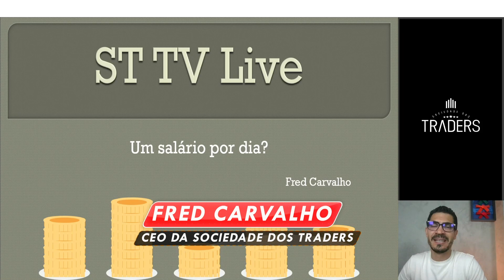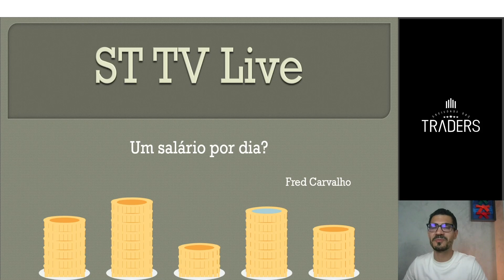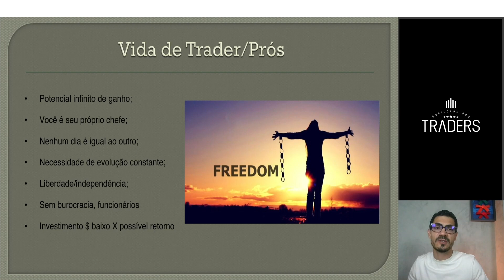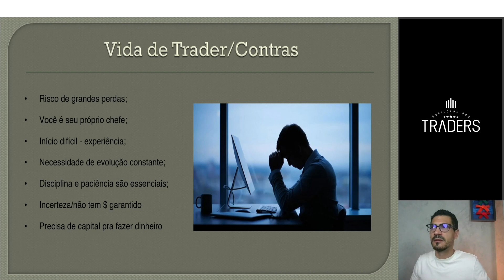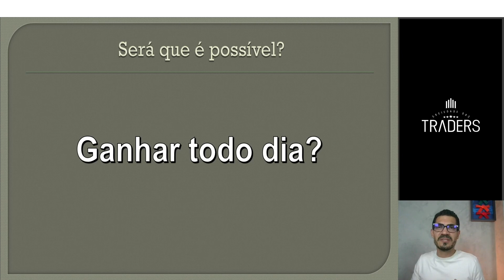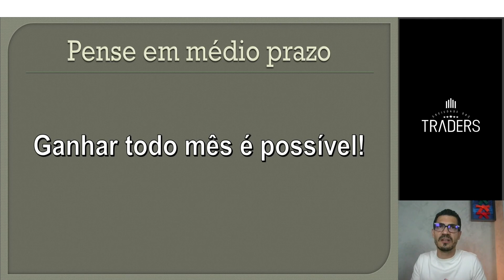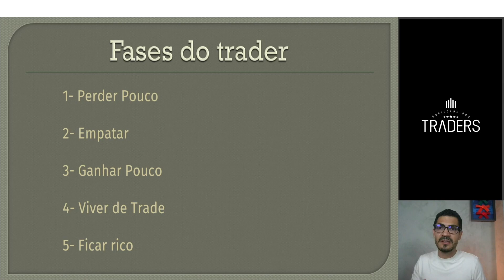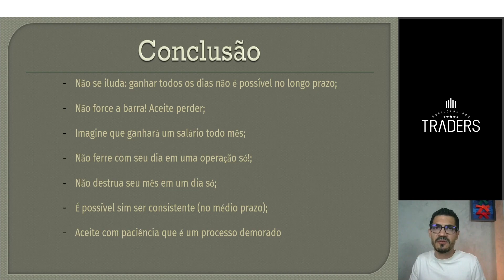UM SALÁRIO POR DIA? - FRED CARVALHO 📊📈📉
Fala Trader!

Quer ficar por dentro de todos os nossos conteúdos?
Siga no INSTAGRAM: 📸@sociedadedostraders​

🚨 Este conteúdo tem fins exclusivamente educativos. As informações apresentadas não são e não devem ser consideradas como qualquer espécie de recomendação ou conselho de investimento. Nada neste conteúdo constitui solicitação, recomendação, conselho, indicação, promoção, endosso ou oferta de qualquer produto financeiro, investimento, ativo, título particular, estratégia ou transação. Exceto em caso de produtos financeiros reais, as informações apresentadas são hipotéticas, pois apenas exemplificam conteúdo educacional.